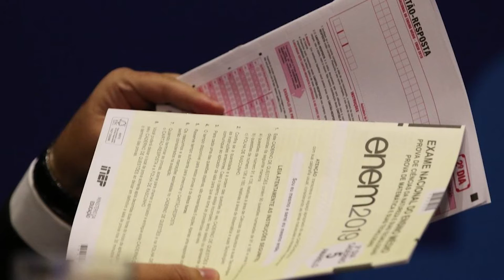Enem 2021 exame será reaplicado nos dias 9 e 16 de janeiro